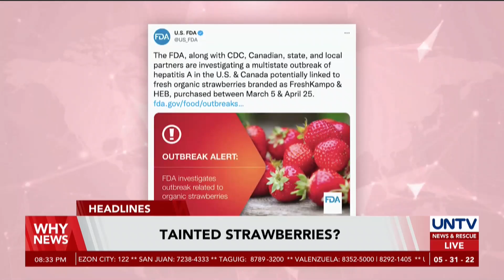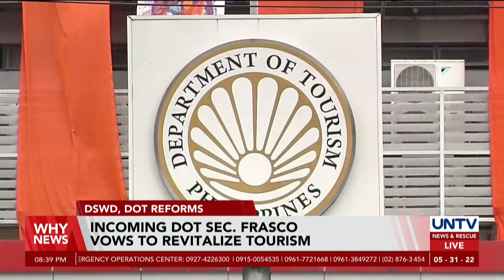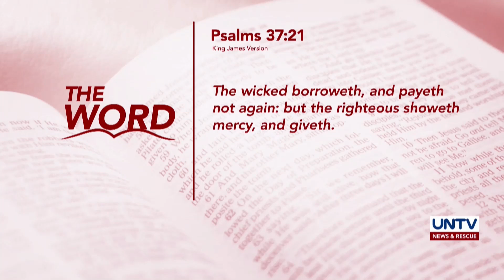UNTV: Why News | May 31, 2022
- President Duterte thanks cabinet members for job well done
- COMELEC exec recommends revisiting AMLA to curb vote buying
- Incoming DOT Sec. Frasco vows to revitalize tourism